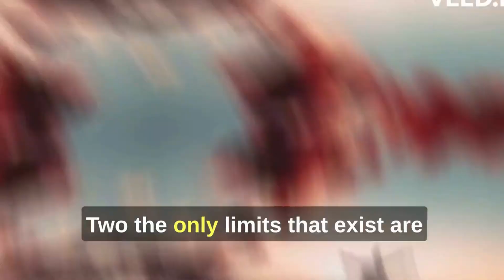7 Motivational Quotes to Boost Your Day 🌟 | Inspire Your Best Self 💪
🎉 Need a dose of motivation today? Look no further! In this video, we've handpicked 7 powerful motivational quotes to kickstart your day with positivity and inspiration. Whether you're chasing your dreams or simply looking for that extra push, these quotes are designed to uplift your spirits and fuel your determination.

From overcoming obstacles to believing in your potential, these quotes cover it all. Join us as we explore the wisdom behind each quote and how it can impact your life. 🚀